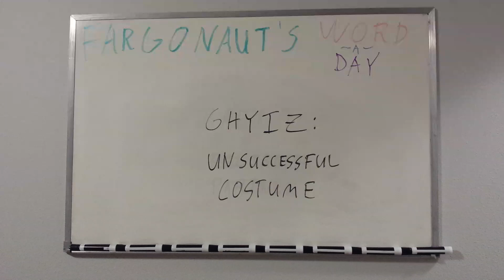Ghie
Unsuccessful costume.